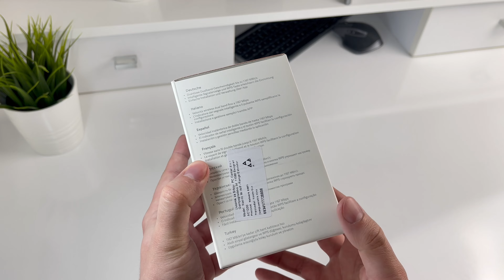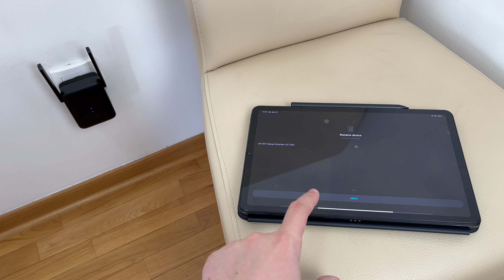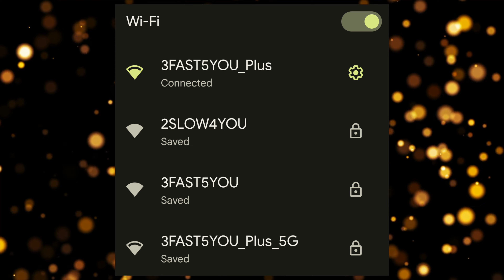Xiaomi Mi WiFi Range Extender AC1200 Recenzija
Ukoliko neko zeli da vidi neki poseban proizvod na mom kanalu, moze mi pomoci da ga nabavim, donacijom preko paypala na sledecem linku